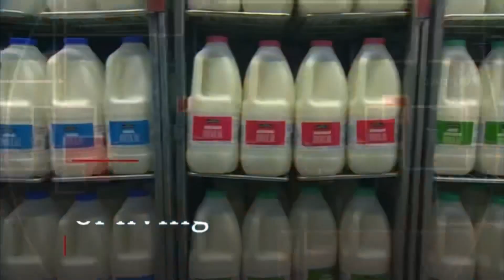BBC Context with Christian Fraser Mock (Beyond 100 Days music)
A mock version of the half-hour intro to Context with Christian Fraser on Monday 10th January 2022, the first day of the new programme. Replacing the actual music with the music of Christian’s old programme on BBC News, Beyond 100 Days.